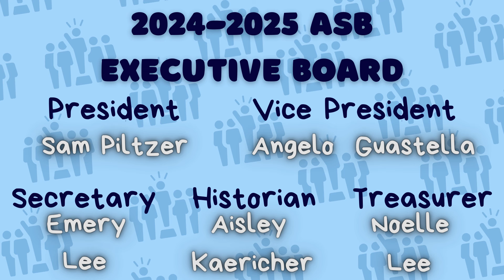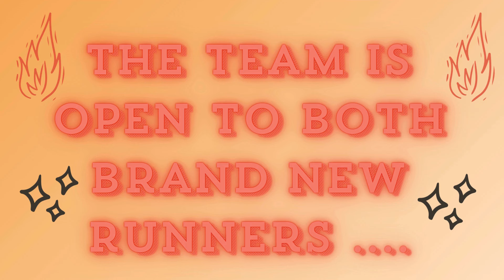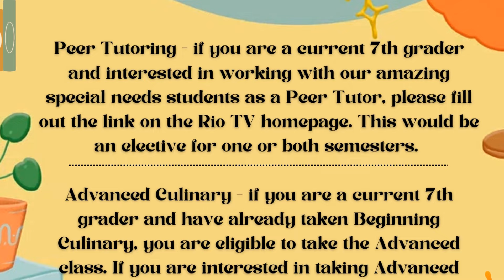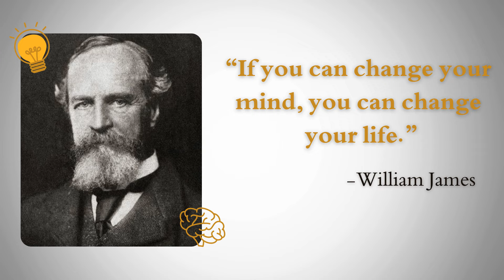RioTV - May 21, 2024